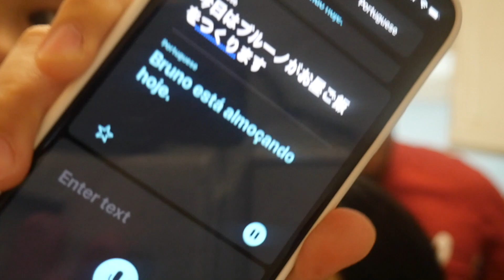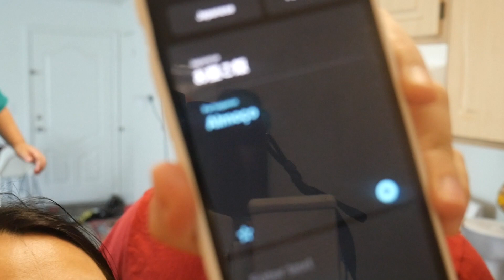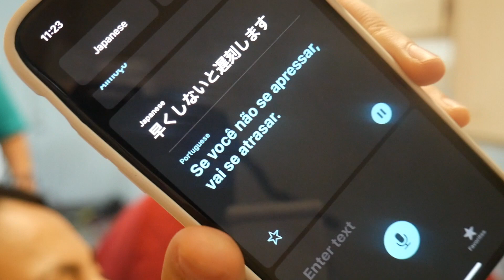久々の緩過ぎる日曜の動画：翻訳アプリでコミュニケーション取れる？[Vlog#364]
Skype/zoomを使ったオンラインポルトガル語講座、個人レッスン及びグループレッスンの詳細はメールやフェイスブックで直接お問い合わせください。
また最新のレッスン情報などはフェイスブックやYouTubeのコミュニティーでも確認できます。

ブラジル人のお友達を作りたい方、フェイスブックのグループに参加してください😁

カボフリオの自宅をAirbnbで民泊しています！

日本人Harumiとブラジル人のBrunoによるポルトガル語講座、ボサノバレッスン及びブラジル生活、国際結婚、子育て、語学の勉強法などの動画を上げています。
2015年末の配信開始当時はブラジル、リオデジャネイロ州カボフリオに住んでいましたが、2019年8月からアメリカ、フロリダ州オーランドに引っ越しました。

Olá! Meu nome é Harumi. Sou japonesa casada com brasileiro.
Bruno é do Rio de Janeiro e a gente mora nos EUA agora.
Dou aula de português e falo sobre diferença entre Brasil, Japão e EUA nesse canal.